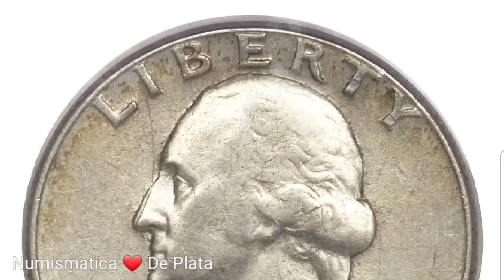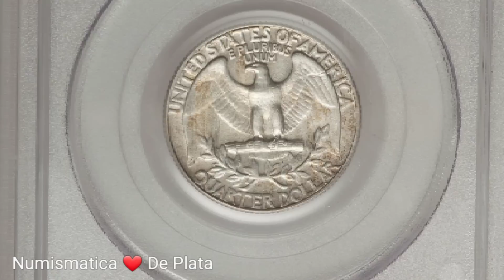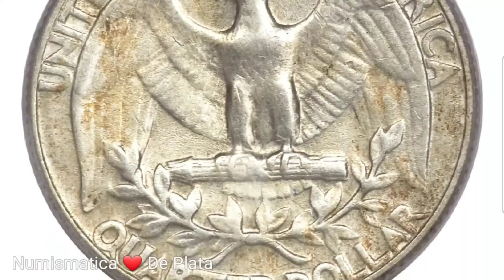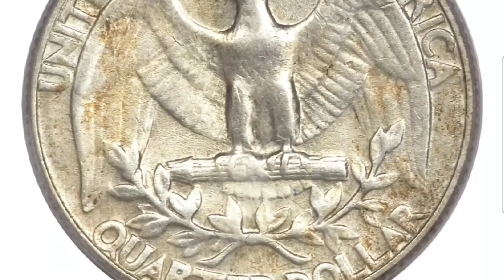BUSCALA EN TU ALCANCIA!! $5460.00 DOLARES!! 1965 WASHINGTON QUARTER DE PLATA